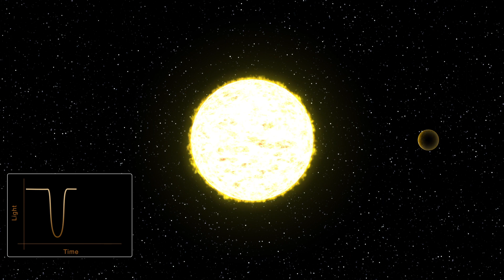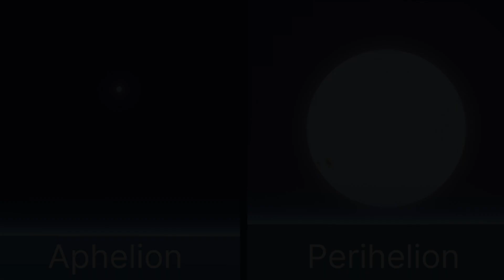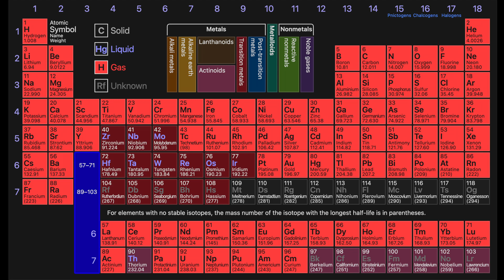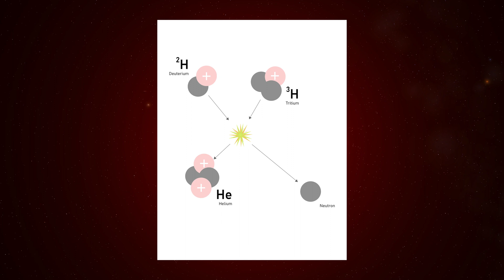Hot Jupiters: The Planets You Don't Want to Land On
In this video, we'll be discussing the most extreme planets in the universe, known as Hot Jupiters.

Hot Jupiters are planets that are far from the Sun, meaning that they have extremely high temperatures. These planets are some of the most extreme in the universe, and are some of the most interesting to study! In this video, we'll be discussing the various types of Hot Jupiters, and what makes them so special.

Chapters
0:00 Introduction
1:08 What are Hot Jupiters?
3:23 Formation
5:50 Extreme Conditions
6:20 KELT-9b
7:50 WASP-76b
8:53 Failed Stars?
10:04 Outro